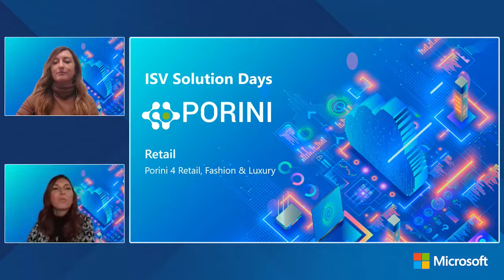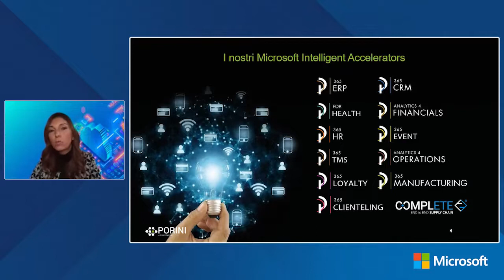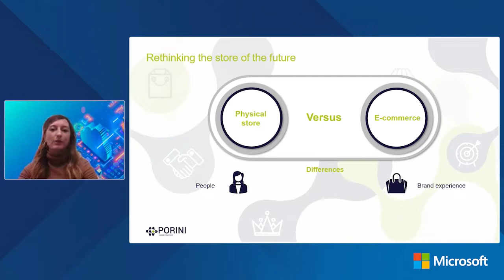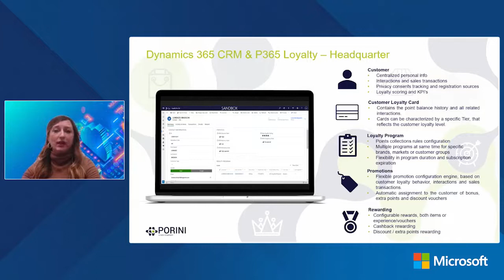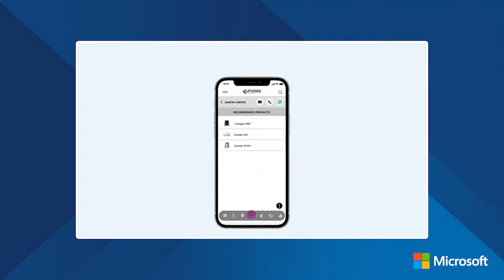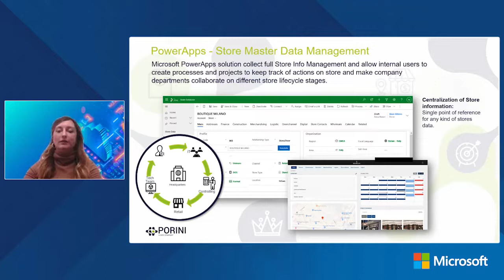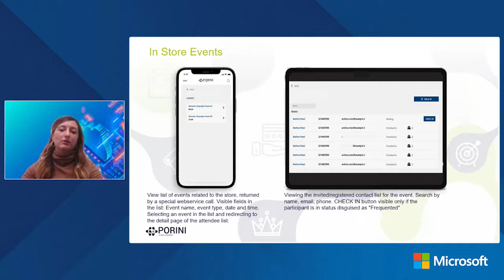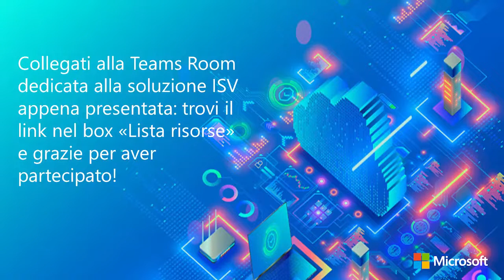Porini ISV Solutions by Porini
Le soluzioni PORINI per il mercato Retail, Fashion & Luxury consentono di ottimizzare i processi di vendita, marketing e customer care nel nuovo contesto di Hybrid Store, permettendo di gestire i rapporti con i clienti sia in-store che in ambito e-commerce, in ottica Omnichannel.

La suite basata su tecnologia Microsoft, abilita i retailers alla gestione dell’engagement dei propri prospect e clienti attraverso campagne promozionali, programmi di Loyalty, carte fedeltà, campagne di marketing automation e tool di Clienteling, che includono a supporto modelli di clustering, algoritmi di analisi predittiva e intelligenza artificiale